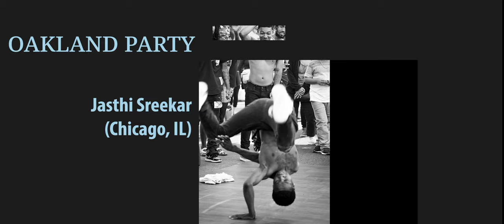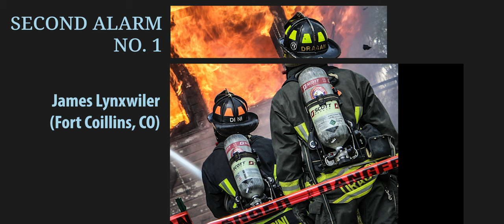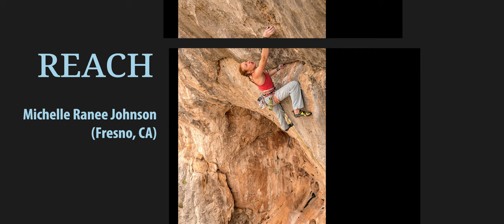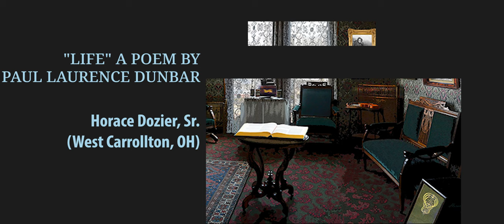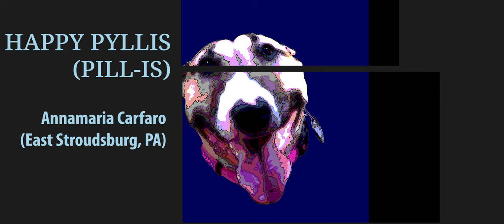(2022) Focus Capture Inspire Exhibition Video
(Dayton, Ohio) - The Edward A. Dixon Gallery presents

the |FOCUS |CAPTURE |INSPIRE
art exhibition, featuring lens-based artwork in an online-only format.  The online catalog with companion video contains artwork that is not only meant to inspire viewers with images of nature, hope and heroism but also to inspire other artists to create their own artwork whether lens-based or any other medium.  Art does many things for our society and the ability to Inspire is just one of them.